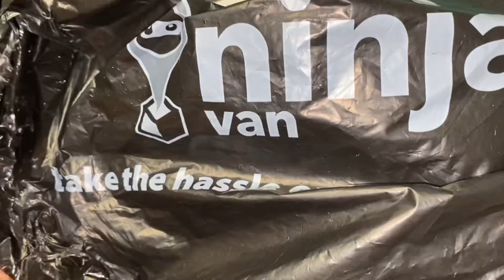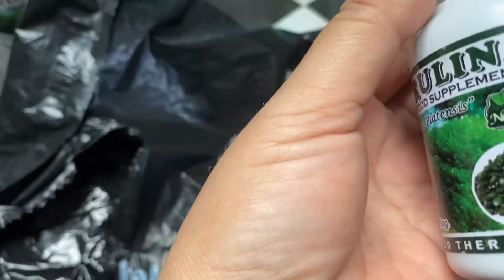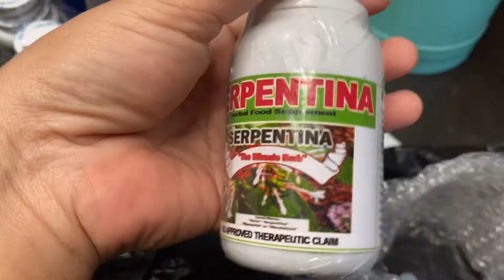Unboxing package from shoppee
Healthy foods, Food supplements